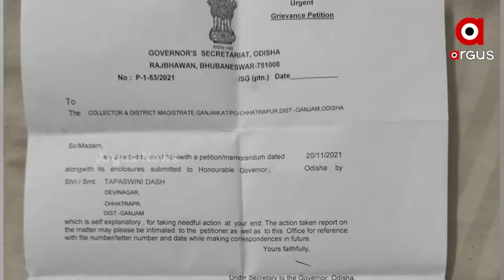ସୁମିତ ଡିମ୍ପଲ ଷ୍ଟୋରୀରେ ଏବେବି ସସପେନ୍ସ ଜାରି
ଆଗକୁ କେଉଁ ମୋଡ ନେବ ସମ୍ପର୍କ । ଅନିର୍ଦ୍ଦିଷ୍ଟ କାଳ ଯାଏ ସୁମିତଙ୍କ ଘର ଆଗରେ 144 ଧାରା ଲାଗୁ ।